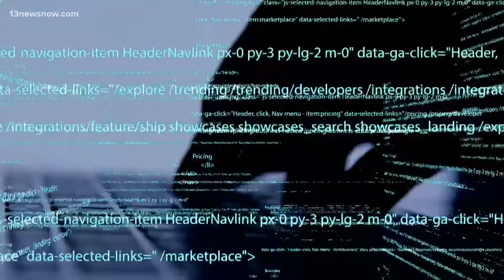Secret Service cracking down on credit card skimming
The Secret Service is launching a new operation to crack down on credit card skimming. That's when thieves use hidden devices to take your money and right now there's a focus on stealing funds from the digital food stamp system. Law enforcement believes this is part of an organized crime ring coming out of Eastern Europe. Skimming devices are usually found at a-t-m's, self-checkouts, and gas pumps.